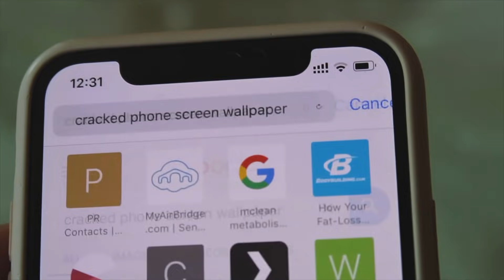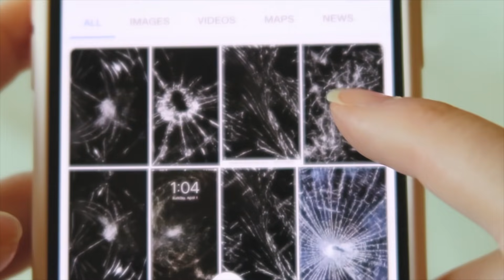*!!٣ مقالب بأخي الصغير!😂 // اقوى مقلب مضحك - ليلى مراد *شوفوا ردة فعله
| مقالب مضحكة | اقوى مقلب بأخي الصغير!😂| ٣ اقوى مقالب مضحكة | شوفوا ردة فعله | مقلب مضحك كوميدي
ليلا مراد - ليلى مراد - رمضان // ٣ مقالب بأخي الصغير